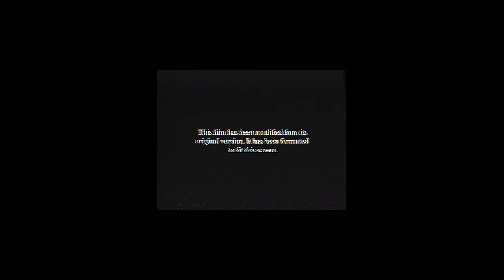AK AusserKontrolle x Bonez MC - In meinem Benz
IN MEINEM BENZ
Verlegt bei Edition KEINE FAXEN Publishing/Edition Intro Meisel GmbH/CTM Publishing B.V., Edition 187/Hanseatic Musikverlag, Edition Perpetuum/BMG Rights Management und Copyright Control
Text von AK AusserKontrolle und Bonez MC
Musik und Produktion von Sonus030, Young Moji und ThisisYT.
Gemischt und gemastert von Niklas Neumann

Bonez MC erscheint mit freundlicher Genehmigung von 187 Strassenbande.

(P) 2020 XY Records. ► @XY Records